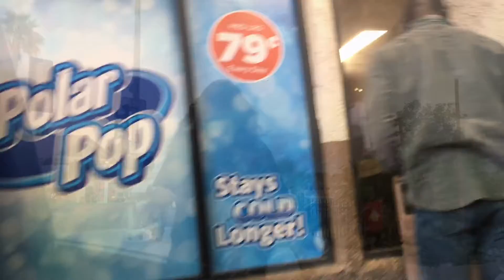feeling the homeless people in barstow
hats
 socks
 blankets
 men clothes
 water
any food
 and wipes
 desire souls
feeding barstow Ground breakerz